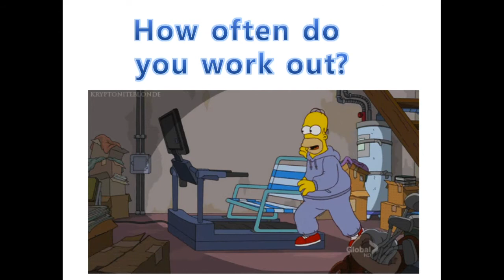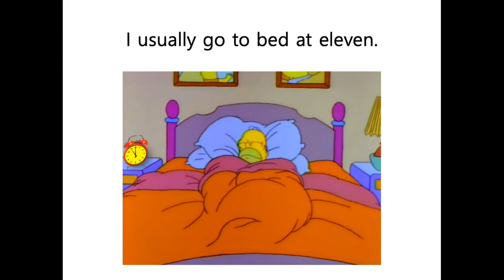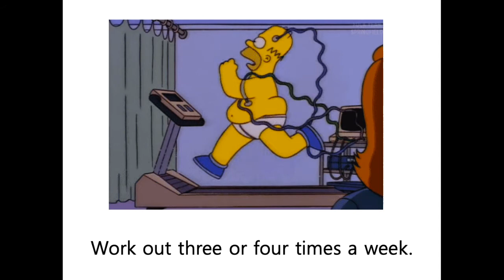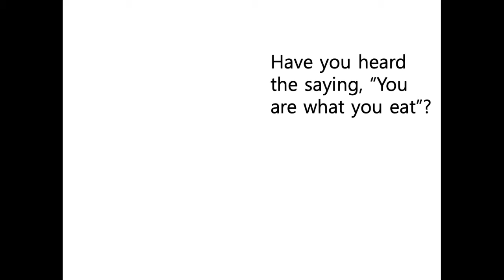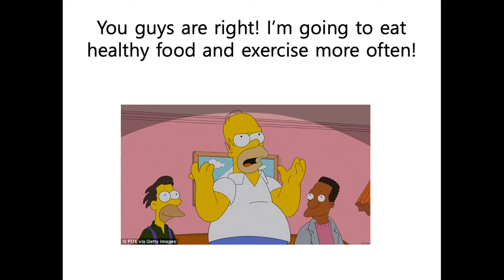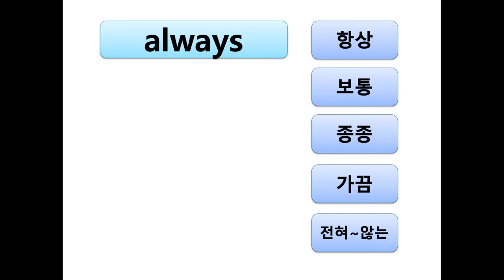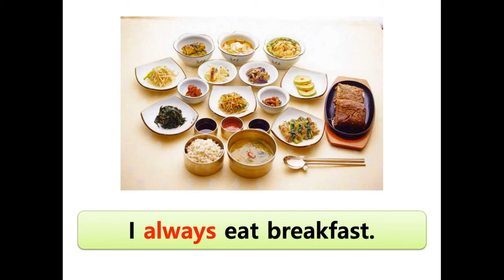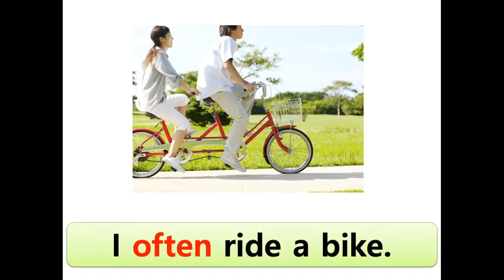G6L7REVIEW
와수초등학교 6학년 영어 7단원 REVIEW